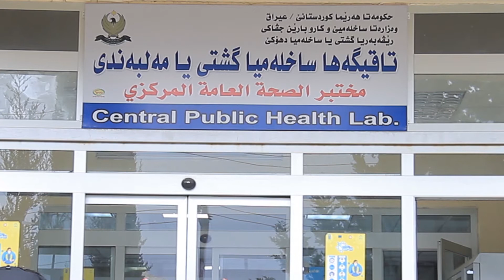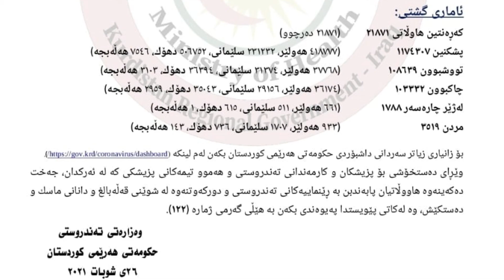چەوانیا وەرگرتنا نمونە و ئەنجامێن كۆرۆنایێ ل تاقیگەها ساخلەمیا گشتى یا دهۆكێ